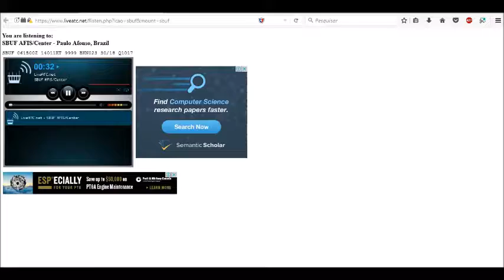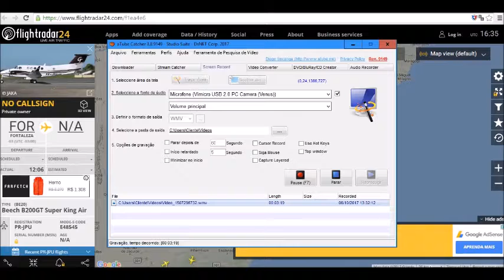Tráfego do PR-JPU no traves de Paulo Afonso-Ba em 06/10/2017